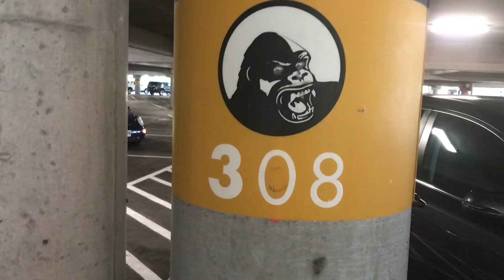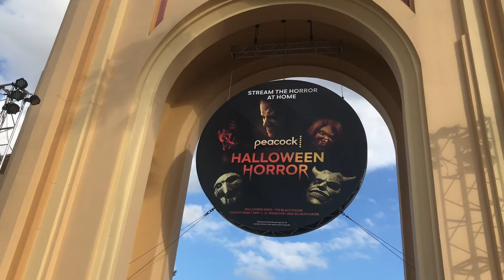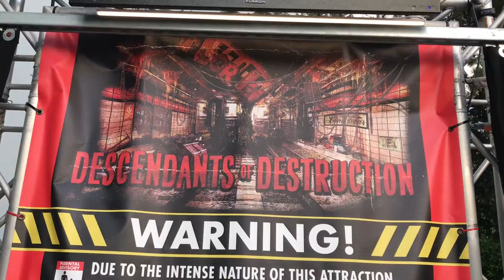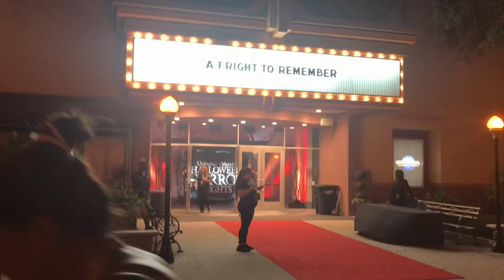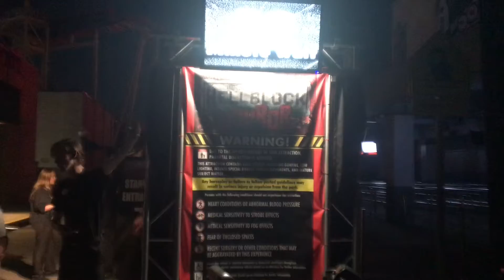My last night of Halloween Horror Nights 31 at Universal Orlando